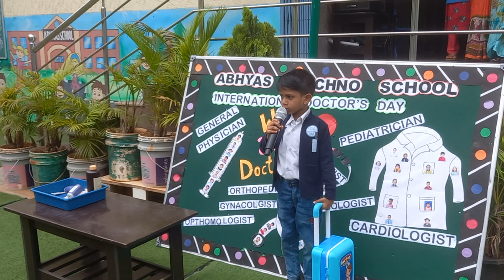Doctor's Day Celebrations at Abhyas Techno School Kalkere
“Happy Doctor's Day to a true hero in healthcare. Your commitment to patient care and your passion for healing inspire us all.” “To a fantastic doctor on Doctor's Day: Your dedication to caring for your patients is inspiring. Thank you for all the lives you touch.